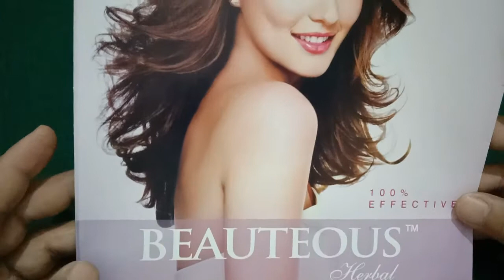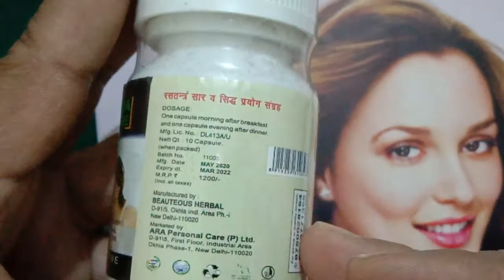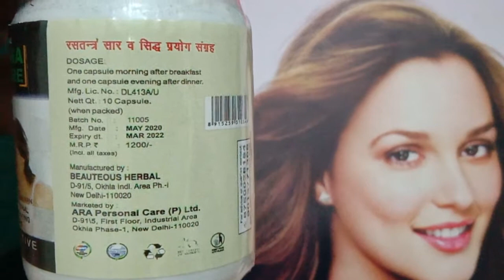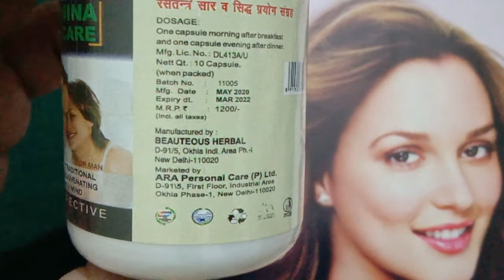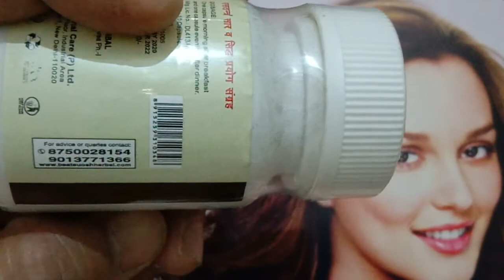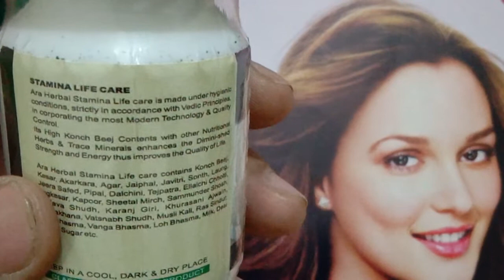शारीरिक थकान और मानसिक दबाव से छुटकारा पाये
दोस्तों अगर आपको दिन पर दिन आप के शारीर में गिरावट आ रहा हो  या कमजोरी हो या थकान  हो या चिरचिरापन हो इस वीडियो को आप जरूर देखें
इस वीडियो में बताया गया है की आप कैसे इस्तेमाल करेंगे अगर सही तरीके से आप इस्तेमाल करते हैं तो आप
आप किस शरीर में होने वाले कमजोरी थकन मानसिक रिलेशन इस सरे से छुटकारा पाने गे आपका शरीफ फिर वैसे ही हो जाएगा जैसे आप पहले थे
Foundation Roylty Free Music.